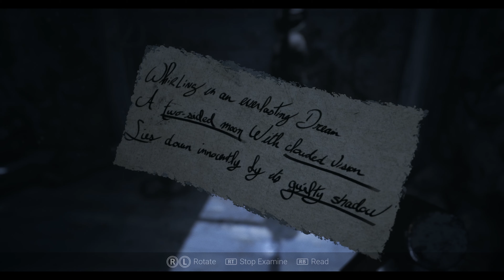Visage - Ep12 Halloween special extra long episode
An extra long episode to celebrate Halloween I hope you enjoy it.
also to add to what I say at the end. There is an update and I have it but it wipes save games when you run it as they are not compatible with new version so it may be a while for me to replay to were we are up to